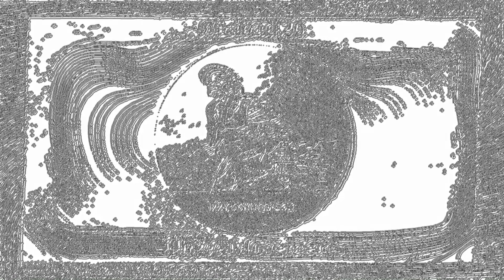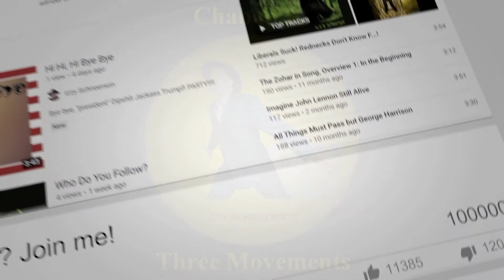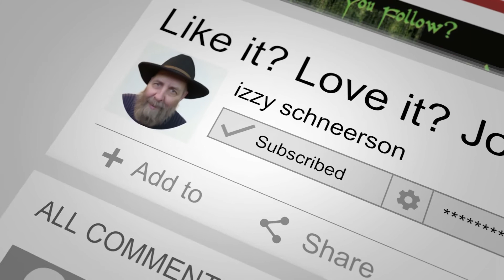Chabad 20 Three Movements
This melody consists of three parts:
Four bars by the Ba'al Shem Tov,
Three bars by his successor the Maggid of Mezritsch,
Four bars by The Alter Rebbe (the founder of Chabad).
Intro and interludes composed by me :)